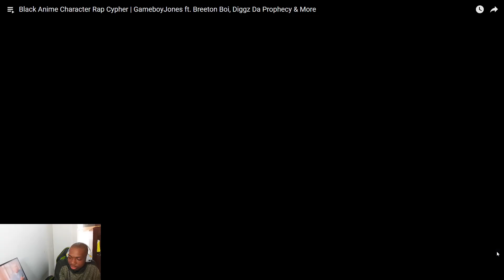DRAGIN BALL SPARKLING ZERO GAMEPLAY REACTION